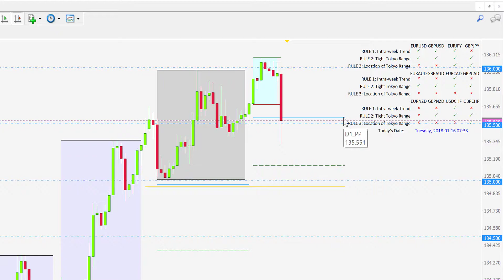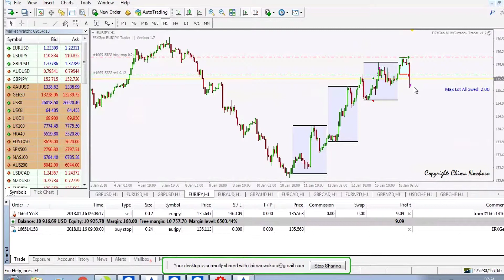ERXGen Breakout Setup 16th Jan 2018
Forex Market Review